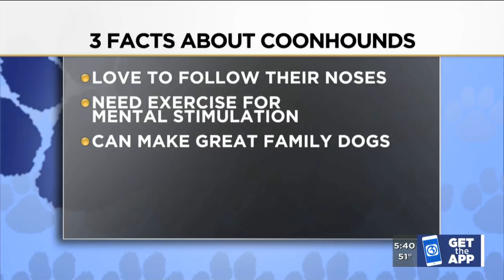Lost & Pound: Coonhound puppies and more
We're taking a look at some coonhound puppies and more on this weekend's edition of Lost & Pound.